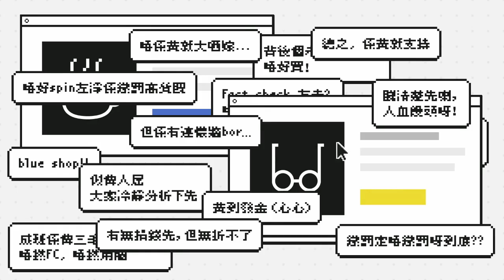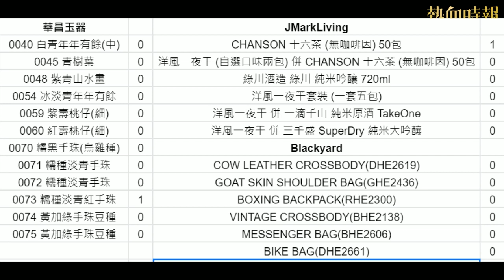《好人經濟》EP333 Part D︰BOXING BACKPACK(RHE2300)、MESSENGER BAG(BHE2606)、BIKE BAG(DHE2661)